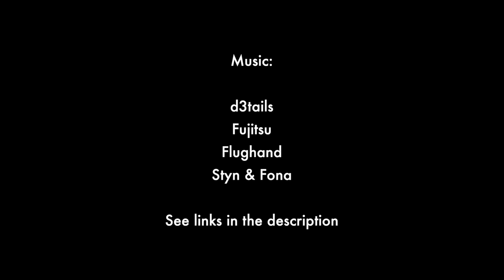Street kitten Giorgio finds a home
I found Giorgio in the exact same spot where we rescued his brothers Sal and Sonny just a few weeks earlier (see previous video). Was there still time to socialize him, or would he grow up to be a feral cat outdoors? Did we have the volunteers and resources to help him? This video highlights the challenges trap neuter return (TNR) volunteers face when trying to balance cat rescue and socialization with the bigger goal of making sure every cat in their area has been spayed and neutered. We can't do it all, but we do our best.

Music in order of appearance, please support the artists!

We can't rescue or adopt our way out of this problem. Please get involved or support proactive spay/neuter and TNR programs in your area.